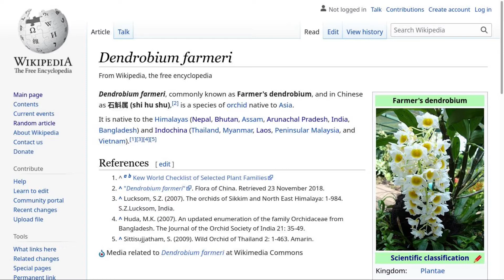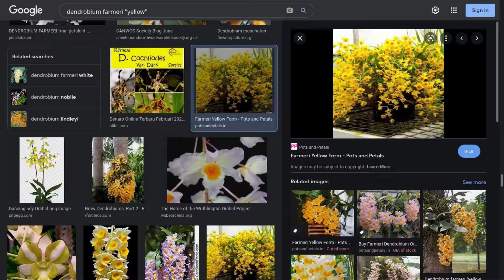Koleksi Anggrek Kepitu: Dendrobium Farmeri Yellow Form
Di video ini kami menampilkan koleksi kami, Dendrobium Farmeri Yellow Form. Anggrek ini adalah salah satu varian dari Dendrobium Farmeri.

Terima kasih